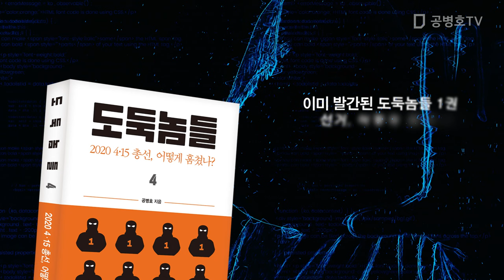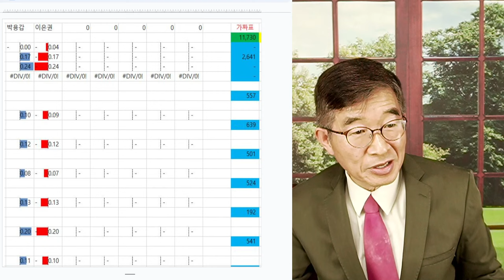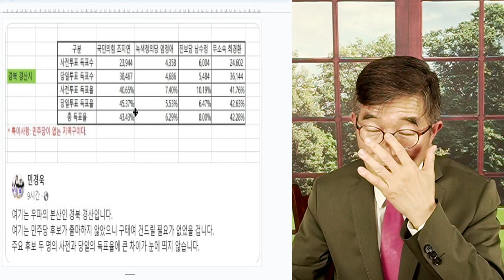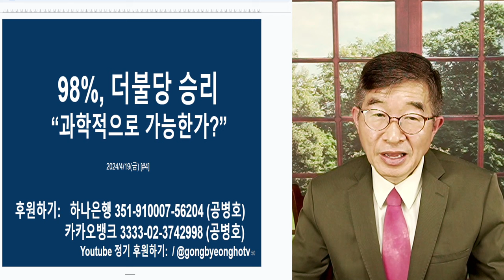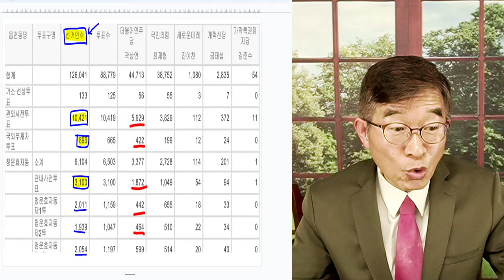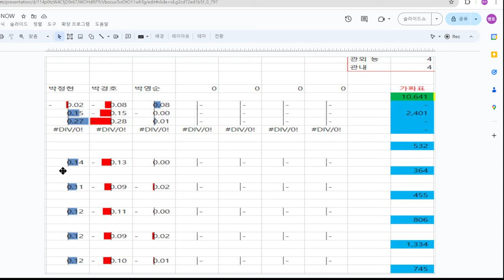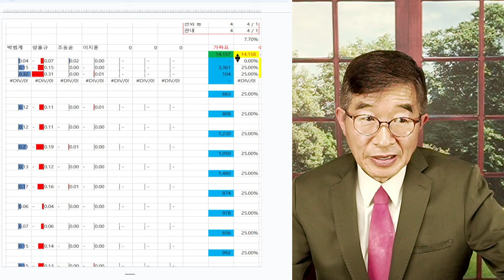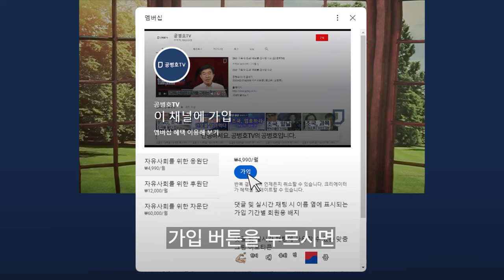더불당 꿀꺽꿀꺽 / 총선, 전국을 삼키다 / 선거마다 재주를 부리니, 이 나라를 어떻게 하면 좋을까 / 썩은 냄새가 천지를 진동하지만, 고치려는 사람 없으니 [공병호TV]